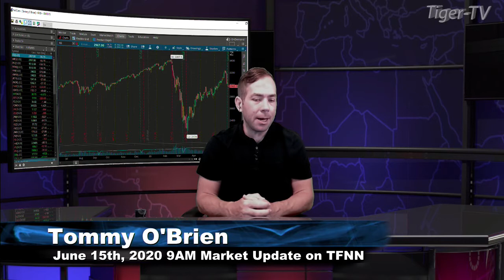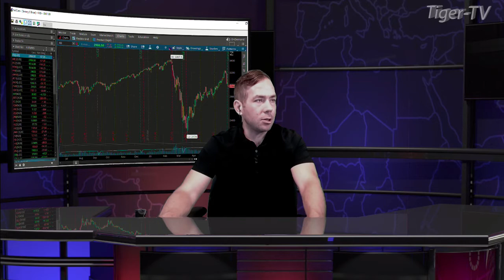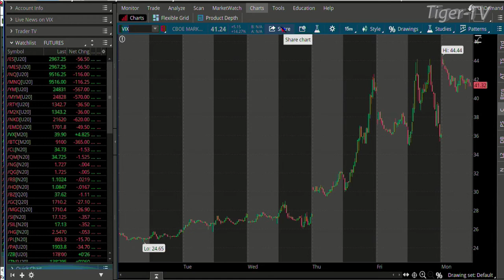June 15th, 9AM ET Market Update on TFNN - 2020